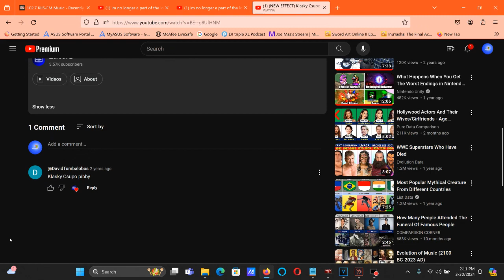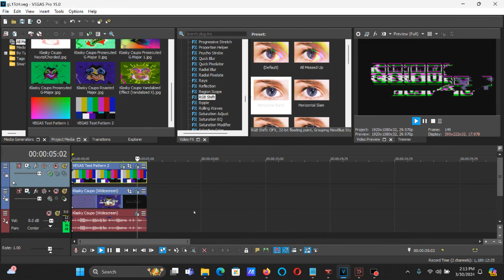How To Make gL1TcH On Vegas Pro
Edited Again today on 3:07:11 pm

How To Make gL1TcH:

(VideoFX)

TOP VIDEO: SMPTE Bars (NTSC)

1st: TV Simulator - gL1TcH

2nd: Pixelate - Large

3rd: Compositing Mode: Custom... - Displacement Map - gL1TcH

After choosing "Pixels Wrap Around Image", let's customize the three adjustments below.

Scale

Horizontal: 0.130
Vertical:   0.130

1st: RGB Shift (NewBlue) - gL1TcH

After choosing "(Default)" and "All Messed Up", let's customize the three adjustments below.

Horizontal:   50.00
Vertical:     50.00
Crop:          0.00
Color Shift:   0.00
Velcity:      50.00
Quiet Level:  20.00
Burst Rate:   20.00
Burst Period: 40.00
Red:          With A Checkmark
Green:        With A Checkmark
Blue:         With A Checkmark
Fill Mode:    FillBorders

(AudioFX)

1st: ExpressFX Delay - [Sys] Robot

2nd: Pitch Shift - Twelve Semitones Down (A01)

Mode:                                                           A01, Music 1, (minimum flange, may echo)

3rd: Pitch Shift - Twelve Semitones Down (A01)

4th: CMT_Bitcrusher_2 - Downsampling: 30/gL1TcH

Distortion:   Type 1
Drive:         0.0
Bit-Depth:    32.0
Downsampling: 30

(NEW EFFECT) Klasky Csupo in gL1TcH

How to make gL1TcH on Sony Vegas Pro